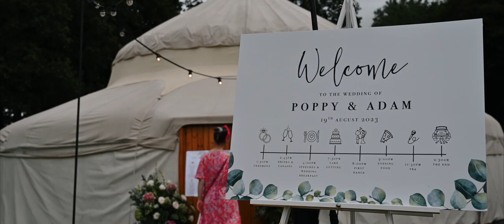Poppy and Adam Trailer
Burford wedding videography - Wedding film taken at St James the Great church in Fulbrook, Burford, followed by the reception  at The Cornbury Estate in Oxfordshire, The Cotswolds.